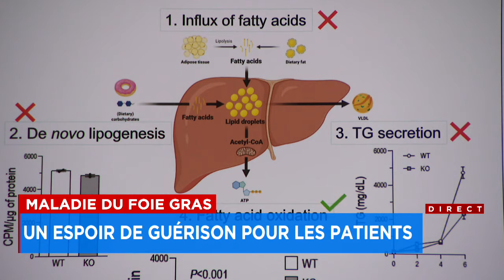Un espoir pour les patients atteints de la maladie du foie gras : reportage